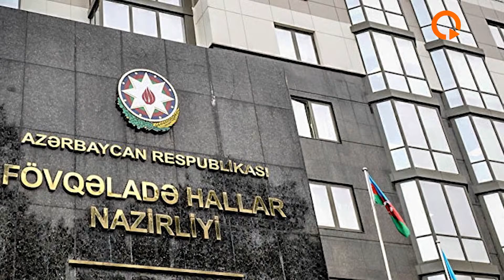Bakıda yaşayış binasında yanğın